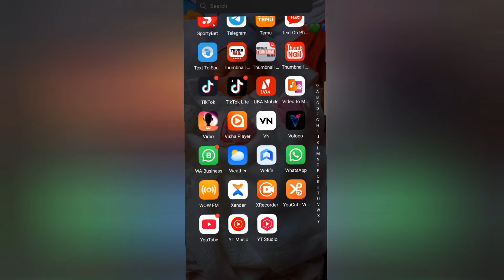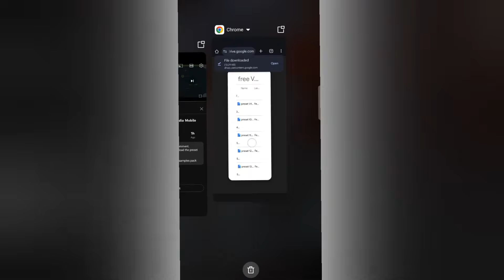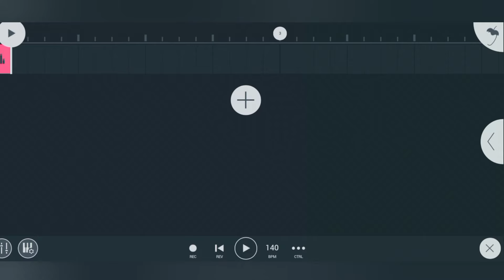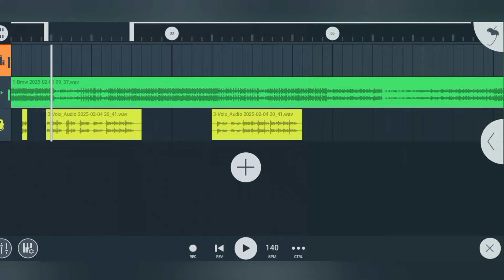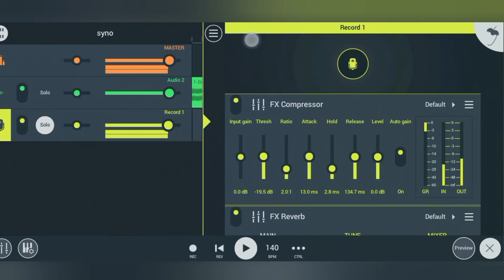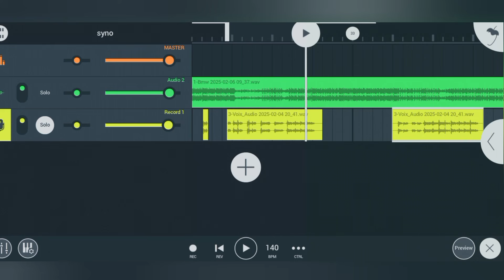How to download and use free vocal preset on fl Studio Mobile. free Vocals Presets for flm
Learn how to download, install, and use free vocal presets in FL Studio Mobile to enhance your vocal recordings effortlessly. This step-by-step tutorial will help you achieve professional-quality vocals on your mobile device. Watch now and take your mixes to the next level!